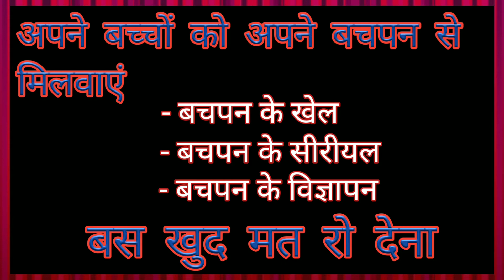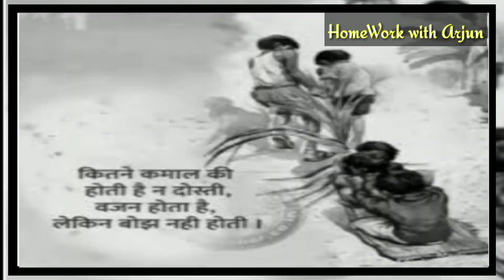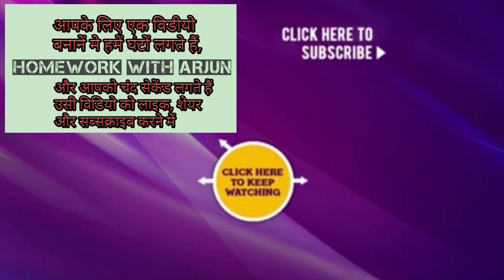Bachpan Ki Purani Yaden || Bachpan Ki Yade || पुरानी यादें || Bachpan Ki Yaade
हैलो पेरेंट्स,

दोस्तो ये वीडियो आपको आपका बचपन याद दिलाने के लिए बनाया है। जिस को भी ये वीडियो देख कर अपने बचपन की याद आयी हो वो हमें कमेंट कर के जरूर बताएं। धन्यवाद।

इस video मे हमने निम्नलिखित topic कवर किये है:

Bachpan ki yadein|| बचपन की पुरानी यादें
Bachpan ke din bhula na dena /bachpan ke din bhi kya din the /bachpan ke din song /bachpan states..
purane yadea | mere bachpan ke din. 90s
बचपन की पुरानी यादें जरूर देखे | Yaadein Bachpan Ki | Bachpan Ki Purani Yaadein
Bachpan के खेल !! bachpan ke khel !! Childhood game !! historic bharat hindi
90 के दशक की दूरदर्शन की मशहूर टीवी विज्ञापन | doordarshan ki bhooli bisri yaadein | purani yaadein
90 के दशक की दूरदर्शन पर आने वाली सबसे मशहूर टीवी विज्ञापन | Doordarshan ki Bhooli bisri yaadein - 1
भूली बिसरी यादें भाग 12 | Bhooli Bishri Yadein Part 12 | Jhatpat Gyan

Kash Mil Jaye Phir Mujhe Wo Bachpan Ke Din…

ना कुछ पाने की आशा ना कुछ खोने का डर, बस अपनी ही धुन, बस अपने सपनो का घर… काश मिल जाए फिर मुझे वो बचपन के दिन! Na Kuch Pane Ki Asha Na Kuch Khone Ka Daar, Bas Apni He Dun, Bas Apne Sapnon Ka Ghar, Kash Mil Jaye Phir Mujhe Wo Bachpan Ke…

एक इच्छा है भगवन मुझे सच्चा बना दो,
लौटा दो बचपन मेरा मुझे बच्चा बना दो।।

चलो, फिर से बचपन में जाते हैं
खुदसे बड़े-बड़े सपने सजाते हैं
सबको अपनी धुन पर फिर से नचाते हैं
साथ हंसते हैं, थोड़ा खिलखिलाते हैं
जो खो गयी है बेफिक्री, उसे ढूंढ लाते हैं
चलो, बचपन में जाते हैं।।

बचपन की बात ही कुछ और थी,
जब घाव दिल पर नही हाथ-पैरों पर हुआ करते थे,
जब आँसू छुपाने के लिए तकिया नही माँ का आँचल जरूरी होता था,
जब रोने के लिए नींद नही नींद के लिए रोया करते थे,
जब ख़ुशी प्यार के चंद पलों में नही अच्छे गुण मिलने पर होती थी,
जब डर दिल के टुकड़े होने का नही पेन्सिल की नोख टूटने का होता था,
जब घबराहट नए चेहरों की नही नए शिक्षकों की होती थी,
जब संभलने के लिए एकांत वक़्त नही माँ की बाते होती थी,
बचपन तो बीत गया पर बचपना कभी बितना नही चाहिए ।

वो बचपन क्या था,
जब हम दो रुपए में जेब भर लिया करते थे।
वो वक़्त ही क्या था,
जब हम रोकर दर्द भूल जाया करते थे।

वो दिन तो दिन थे यार,
बचपन के दिन थे यार,

माँ का आलिंगन, पापा की डाँट,
भाई बहन के साथ नटखट सा व्यव्हार,

Umeed he apko ye video pasand aayegi 😊😊

Agar pasand aa jaye ji meri ye  video to 👇👇👇

Bachpan Ki Yaadein – A Hindi Poem

bachpan ki purani yaden,purani yaden,bachpan ki yade,पुरानी यादें,
bachpan ki yaade,